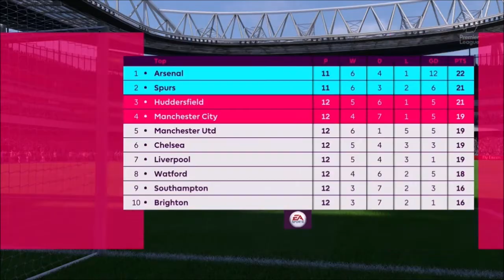MÄ EN NAUTI ARSENALISSA PELAAMISESTA... FIFA18 Player Career mode Suomi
On kyllä melko hirveetä tää meidän joukkuepelaaminen, toivottavasti aletaan taas pärjäämään paremmin, toivottavasti tykkäätte!